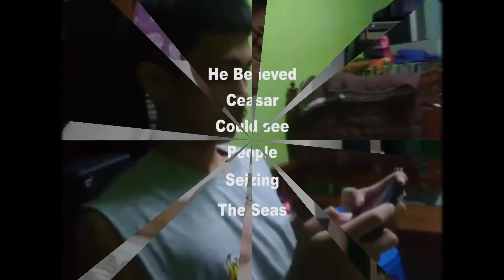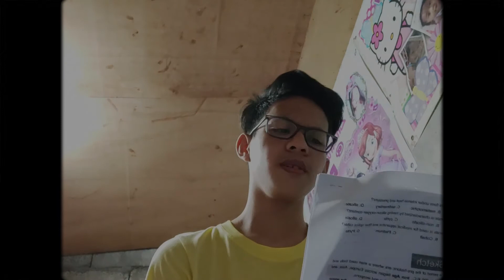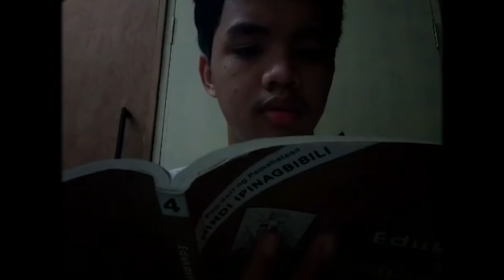ENGLISH FUN FACTS - Virtual English Month Celebration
This video is a compilation of English Fun Facts made by my STEM 11 Students under Oral Communication Subject.

Happy learning!